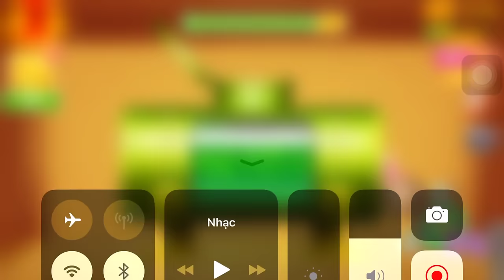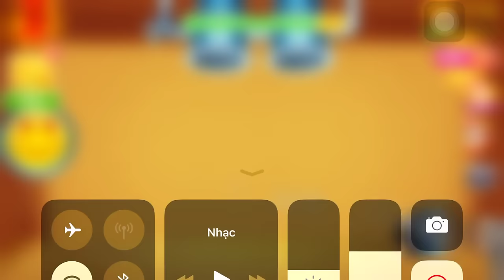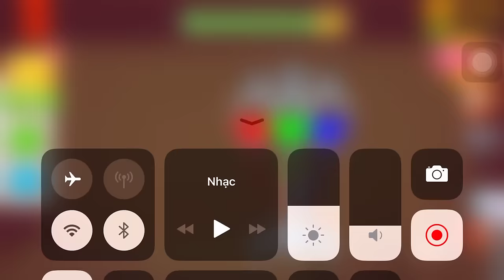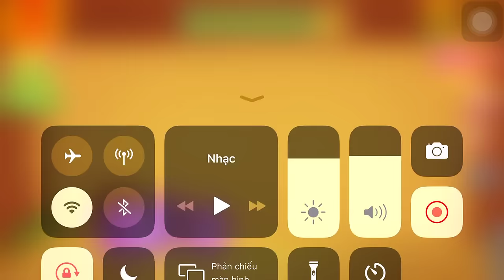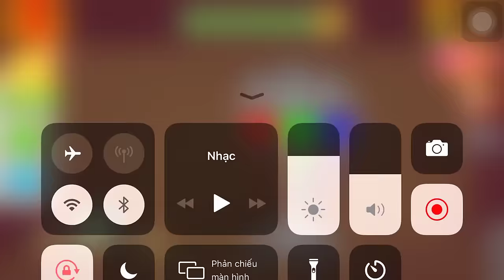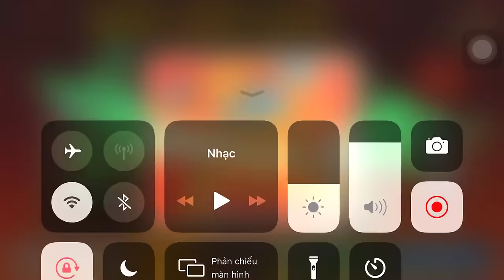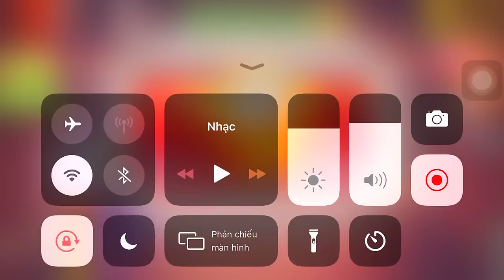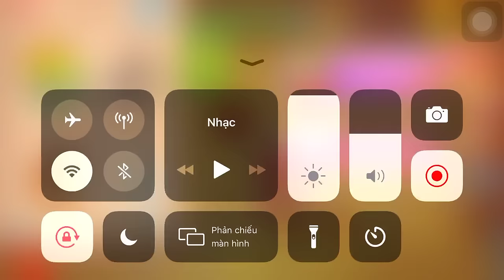Meat Grinder vs The Buddy | Kick The Buddy